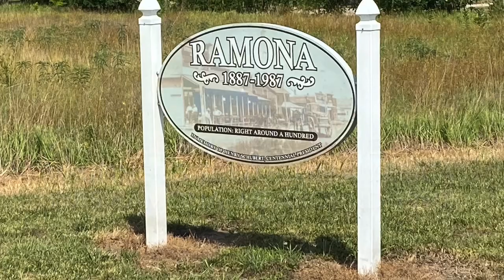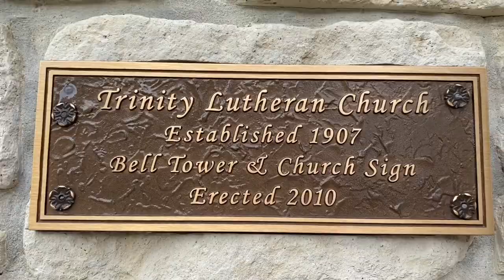Brunner family roots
The Brunner family first came to America to the town of Ramona, KS. George and Eva came around 1890 with their first born son Heinrich(Henry) Brunner. They had 11 more children to make 12 total. Henry married and had 7 kids. The 6th out of 7 was Grandpa Les. The house in the video is where Grandpa Les was born and raised. There was another house just south of that house that George and Eva built but it is no longer around. Walking around Ramona and the house with grandpa is definitely a great experience and one I will always appreciate.